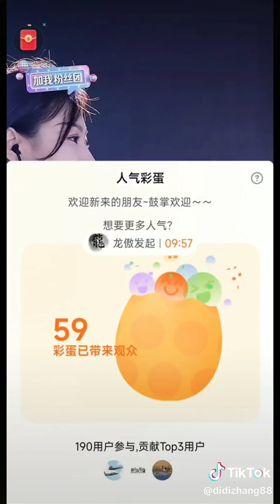Lagu mandarin lawas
follow tiktoknya ya guys ,,